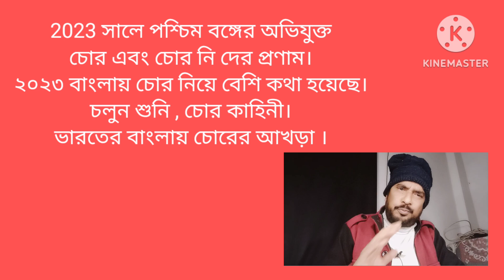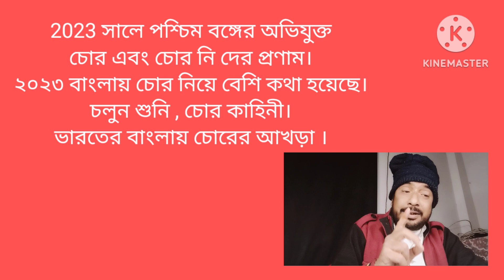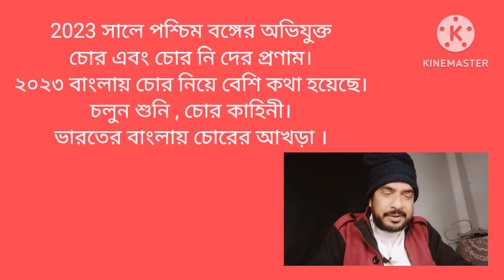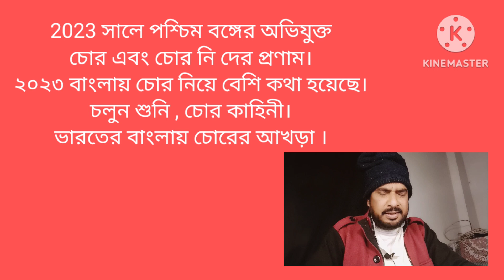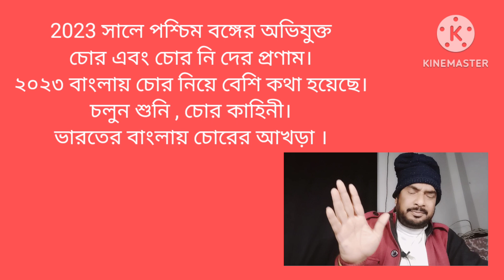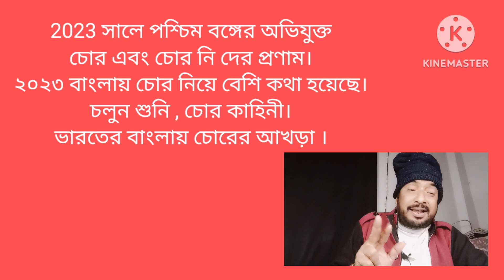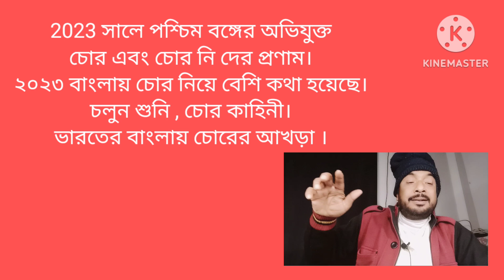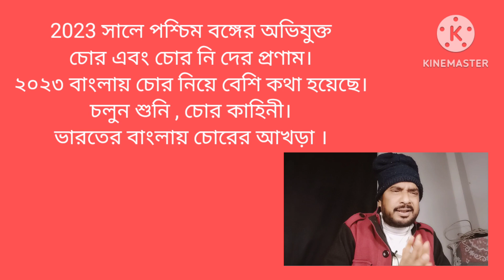Accused thieves in west bengal in2023 presented by Honours Bros Educational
2023 goodbye with the news of accused thieves of West Bengal presented by Honours Bros Educational Channel